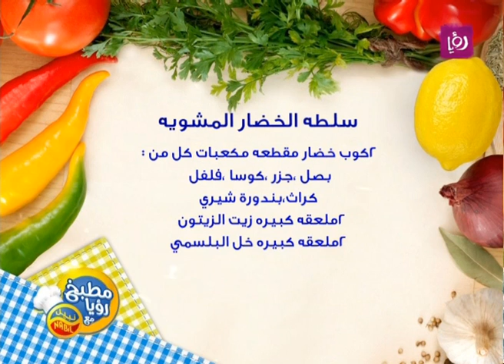مطبخ رؤيا مع نبيل - سلطة الخضار المشوية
الشيف نضال البريحي يحضر خلال برنامج "مطبخ رؤيا مع نبيل" سلطة الخضار المشوية.